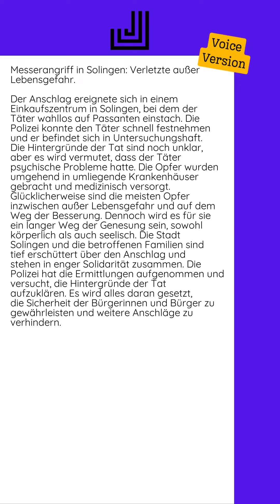26.08.2024 - Messerangriff in Solingen: Verletzte außer Lebensgefahr...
Der Anschlag ereignete sich in einem Einkaufszentrum in Solingen, bei dem der Täter wahllos auf Passanten einstach. Die Polizei konnte den Täter schnell festnehmen und er befindet sich in Untersuchungshaft. Die Hintergründe der Tat sind noch unklar, aber es wird vermutet, dass der Täter psychische Probleme hatte.  Die Opfer wurden umgehend in umliegende Krankenhäuser gebracht und medizinisch versorgt. Glücklicherweise sind die meisten Opfer inzwischen außer Lebensgefahr und auf dem Weg der Besserung. Dennoch wird es für sie ein langer Weg der Genesung sein, sowohl körperlich als auch seelisch.  Die Stadt Solingen und die betroffenen Familien sind tief erschüttert über den Anschlag und stehen in enger Solidarität zusammen. Die Polizei hat die Ermittlungen aufgenommen und versucht, die Hintergründe der Tat aufzuklären. Es wird alles daran gesetzt, die Sicherheit der Bürgerinnen und Bürger zu gewährleisten und weitere Anschläge zu verhindern.